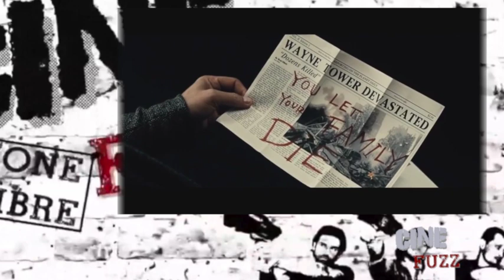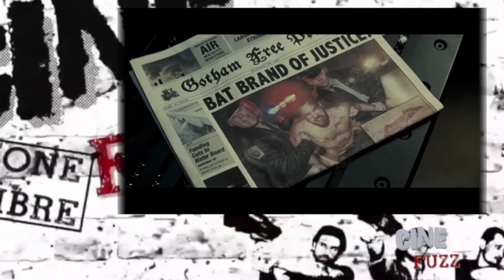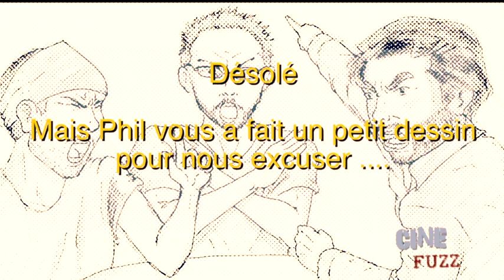Superman Batman & Daredevil - Nos question sur l'avenir Marvel / Dc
On ne pouvait pas passer à coté : Cinefuzz revient sur le film polémique du moment Batman v. Superman, et la série Dardevil saison 2.          L' occasion de se faire un point sur les films de super-héros et l'avenir des franchises Marvel et DC en une dizaine de questions !